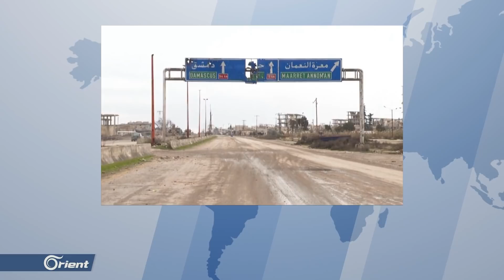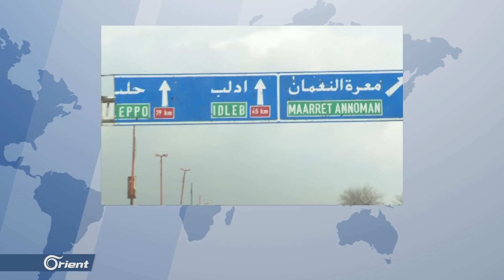ميليشيا أسد "تعفش" منازل المدنيين في معرة النعمان بإدلب